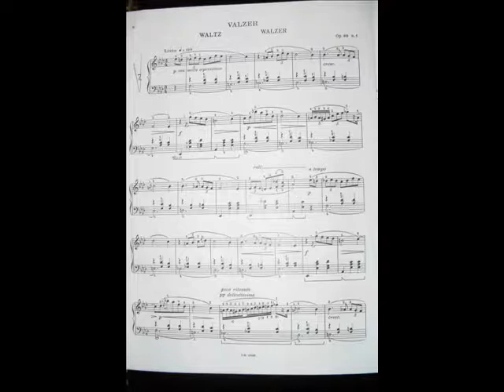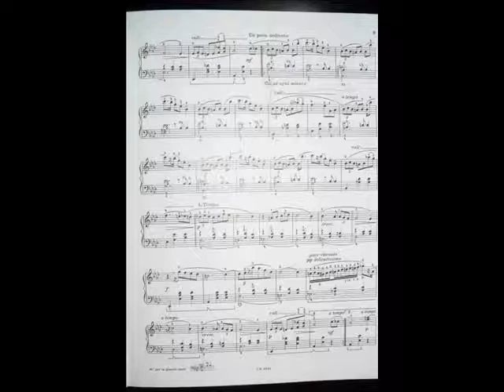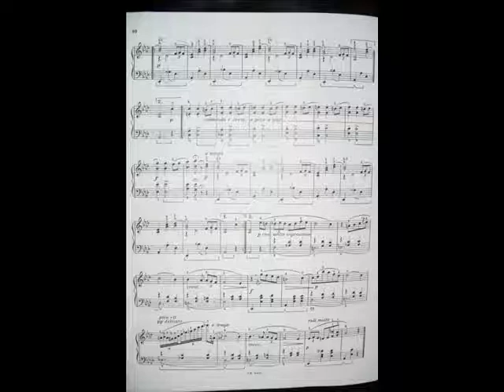F.Chopin - Valzer Op. 69 n.1 ( New Version )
Second attempt. I hope that. it's better. :)